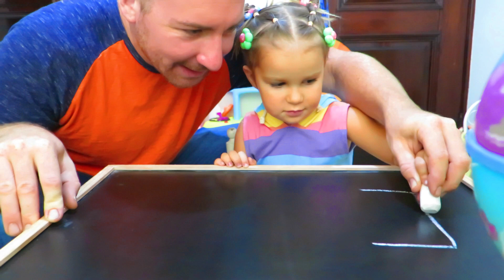My Super Daddy Song by Erin | Kids Songs & Nursery Rhymes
Erin and Mommy are preparing daddy's birthday cake while remembering some goods moments with him.